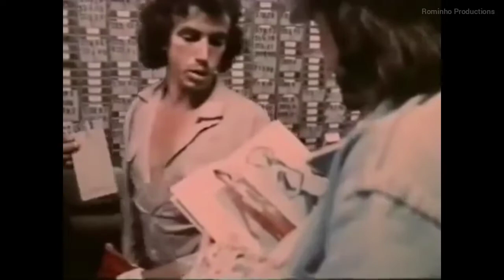Usina de Itaipú - Кончится лето